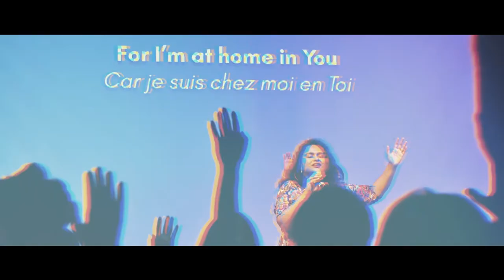+EVO Anniversary Video